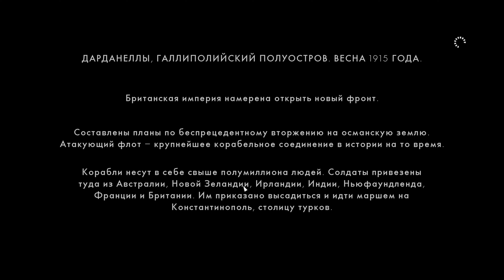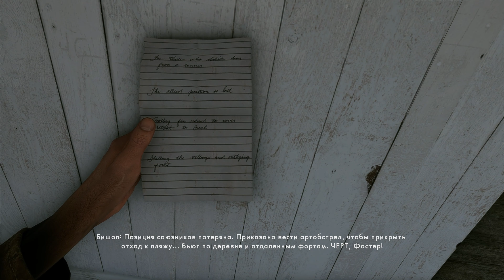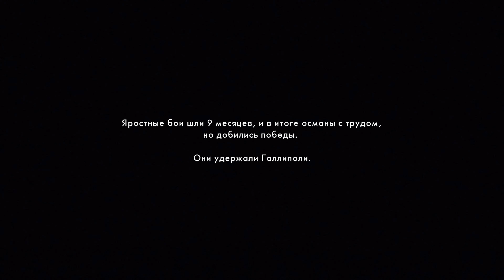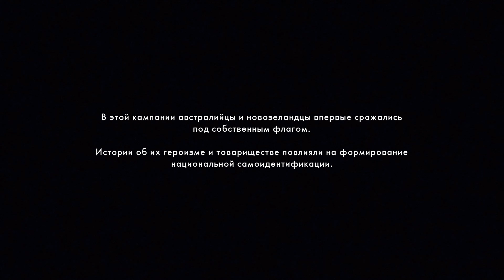Battlefield 1 Посыльный